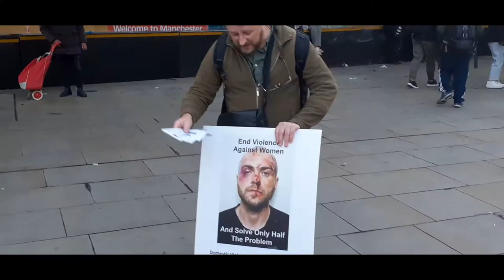women and men go at it about Abortion rights in Manchester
Please support

BANAMAN

Please support

Society X

E - mail